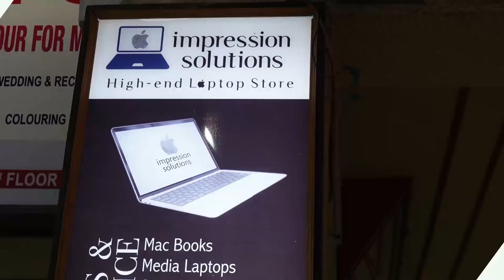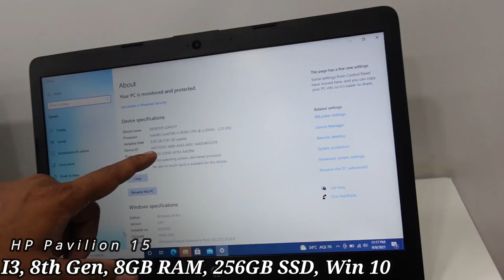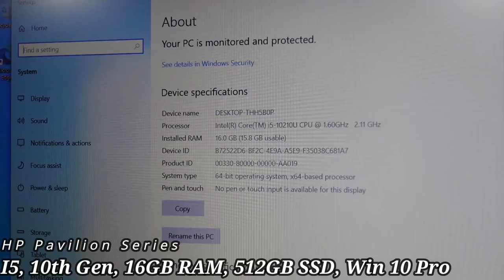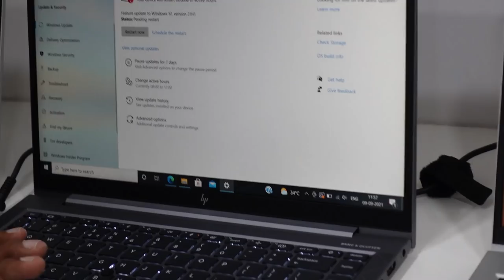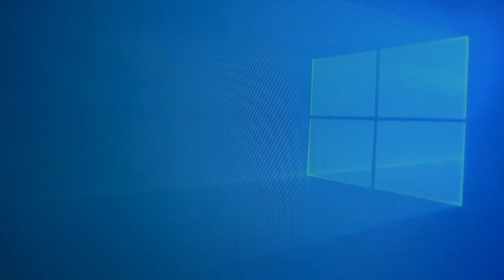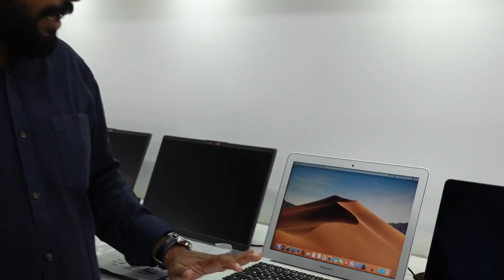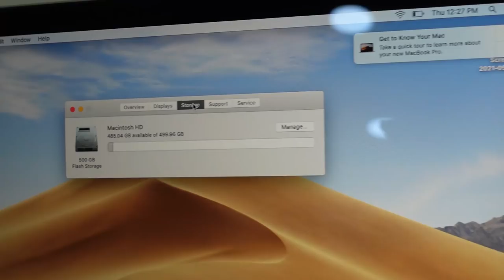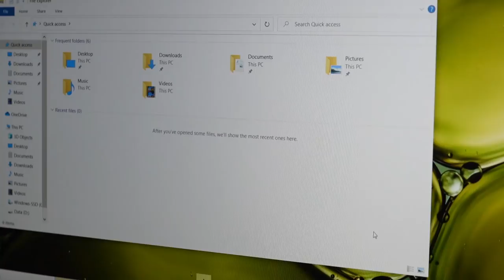Premium Used Laptops at Low Price | All Warranty Laptops | Impression Solutions | Pakoda Boyz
Qualityயான Premium Laptops at Low Price | All Warranty Laptops | Impression Solutions | Pakoda Boyz

Shop Details:
Impression solution
High- end Laptop Store
Alsa Mall, Ground floor, Shop no: 12,
4, Montieth road, Egmore, Chennai,